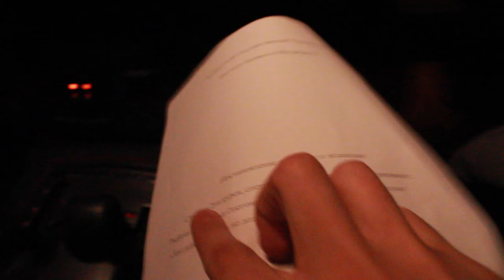Hennessy - don't drink shit.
About Hennessy with love.
By Valera Rybochkin and Pavel Gusakov.